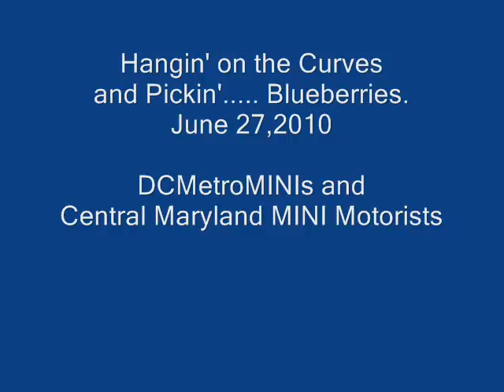MINI Cooper Rally - Hangin on the Curves and Pickin Blueberries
Central Maryland MINI Motorists and DC Metro MINIS together on a run through the back roads and state parks around Thurmont, MD.